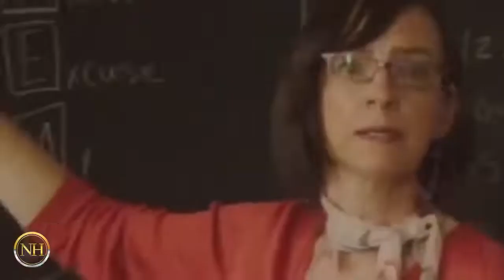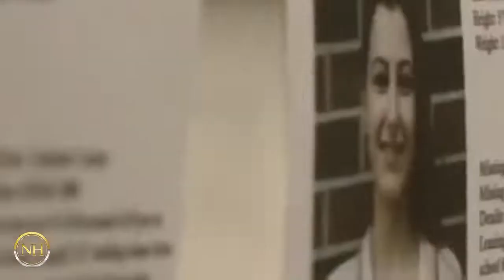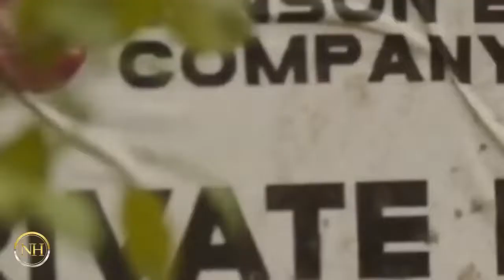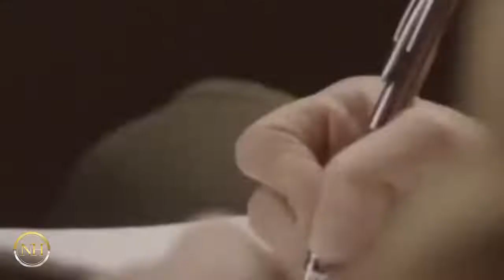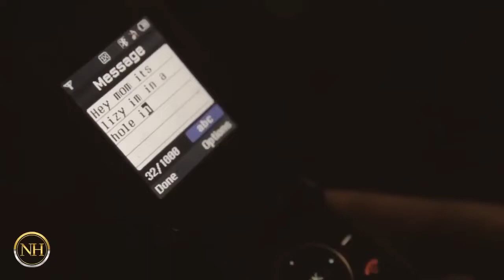GIRL IN THE BUNKER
Following last year’s harrowing true story, “Girl in the Box” that reached over two million viewers, Lifetime presents the disturbing new original movie “Girl in the Bunker,” based on the true story of Elizabeth Shoaf who was abducted and held captive in a hidden underground bunker.

While walking home from the school bus stop, a man dressed as sheriff’s deputy handcuffs Elizabeth (Lalonde) for marijuana possession and marches her deep into the woods against her protests and places her in an underground bunker.

Elizabeth’s sudden disappearance sparks a massive police search with hundreds of volunteers and officers fanning through miles of dense woodland while helicopters circled overhead.

At the mercy of a dangerous and psychologically unhinged captor, Vinson Filyaw (Thomas), a fugitive sexual predator, Elizabeth realizes that in order to survive, she must take matters into her own hands and gradually begins to win his trust as she plots her escape. Kelly portrays Elizabeth’s mother Madeline.